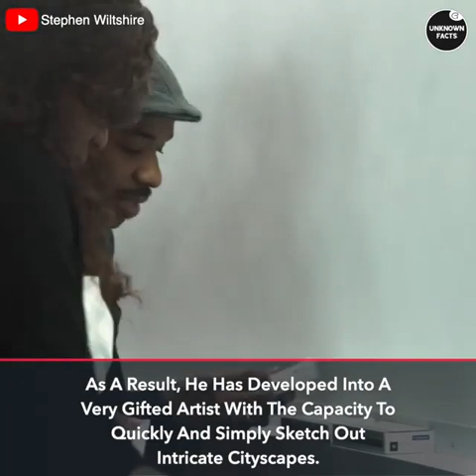These 8 Men Have Unimaginable Talents You Need To See To Believe